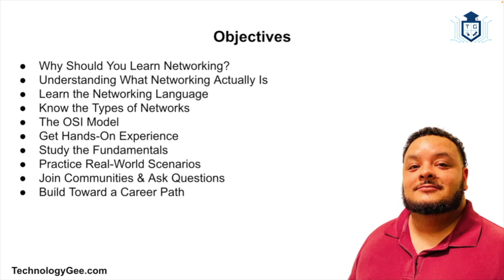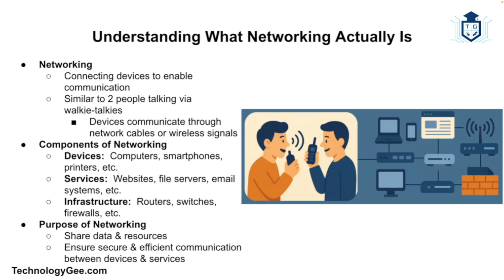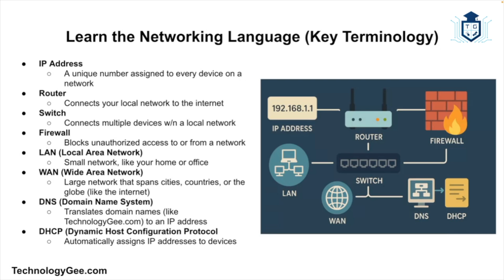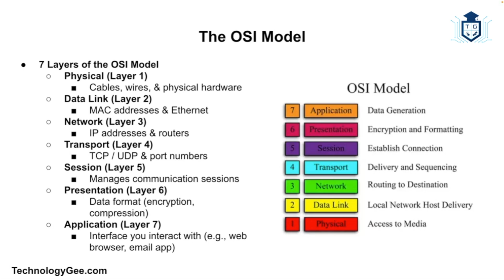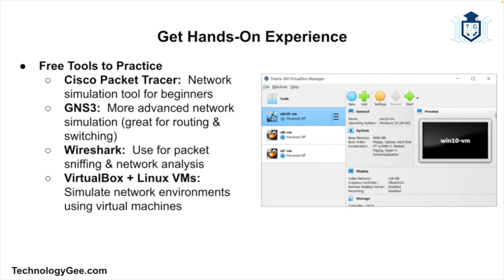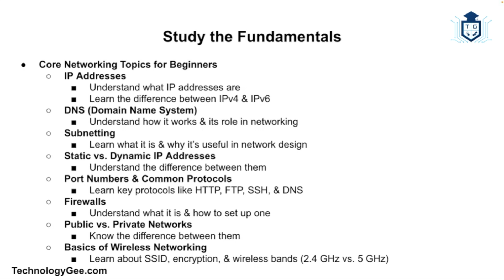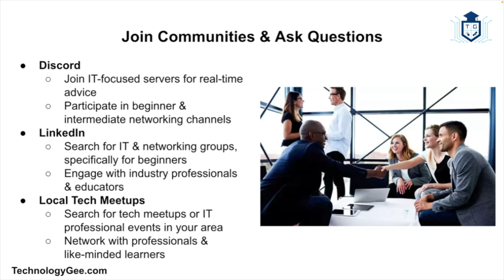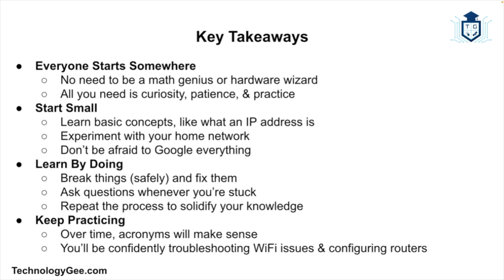Beginner's Guide to Learning Computer Networking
Networking sounds intimidating at first.  For many beginners, it conjures images of tangled cables, blinking lights, and overly complex IP address jargon.  But the truth is, once you get past the initial “techie” vibe, networking is one of the most practical & rewarding areas of IT you can learn.  Whether you’re aiming for a career in IT, cybersecurity, or just want to understand how your home WiFi works, this video is for you.

I’m going to break it all down, step by step, so by the end, you’ll know exactly where to start, what to focus on, and how to build your skills in computer networking without getting overwhelmed.